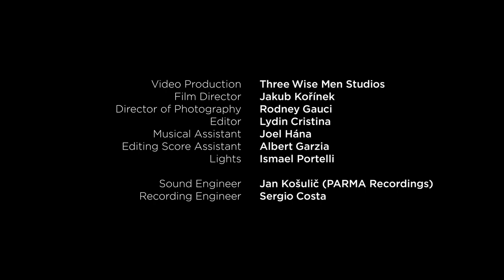Symphony No. 2, Borodin - Sergey Smbatyan & Malta Philharmonic Orchestra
Conductor - Sergey Smbatyan

Alexander Borodin
Borodin’s Symphony No. 2, became the most distinctive yet original work by the composer, a programmatic work coined as ‘Heroic’.